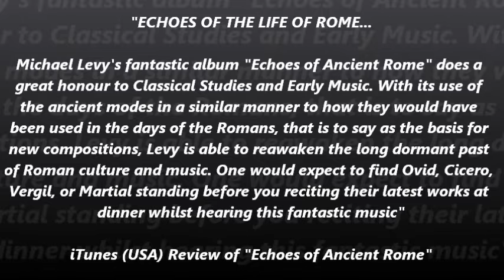Echoes of Ancient Rome - "The Temple of Jupiter"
A live performance of "The Temple of Jupiter" - an original composition for solo lyre by Michael Levy (Track 5, "Echoes of Ancient Rome"). Unlike ancient Greece, where at least 60 fragments of ancient Greek music have been preserved, only one pitiful shard of written music has survived from ancient Rome - a tiny measure by a Roman composer named Flaccus, wrote for the play "Hecyra" by Terence (& even this tiny fragment is no longer deemed to be authentic, according the musicologist Thomas J. Mathiesen).

However, since Rome borrowed so much from the culture of ancient Greece, in attempting to recreate an evocation of the lost music of ancient Rome, it is most likely that the Roman composers of antiquity also used the ancient Greek musical modes. In these releases for solo lyre, therefore, Michael has attempted to recreate the lost music of ancient Rome, with original compositions for solo kithara-style lyre, in a selection of some of the original ancient Greek Modes, using lyre playing techniques authentically based on both archaeological pictorial sources & lyre playing techniques still surviving today in Africa.

Michael will be performing his evocation of the lost musc of ancient Rome, live at the British Museum on 17th June, as part of the "Life & Death in Pompeii & Herculaneum" exhibition.

Tracks from Michael's Roman-themed albums, "Echoes of Ancient Rome" & "Ode To Ancient Rome" wil alos be used in support of a new display on Roman Dining, in Room 3 of the British Museum - physical CDs of Michael's Roman-themed albums, "Echoes of Ancient Rome" & "Ode To Ancient Rome" will soon be available to purchase from the British Museum Shop.